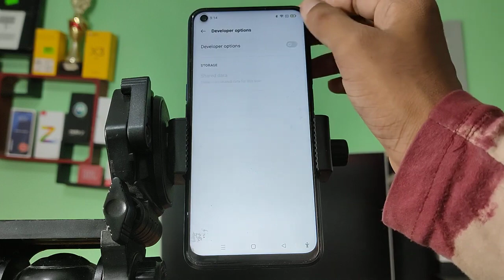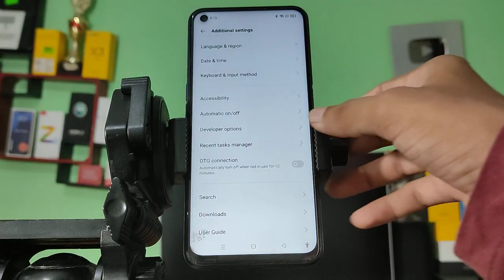How to on off developer mode on oppo A74, developer mode enable disable kaise kare